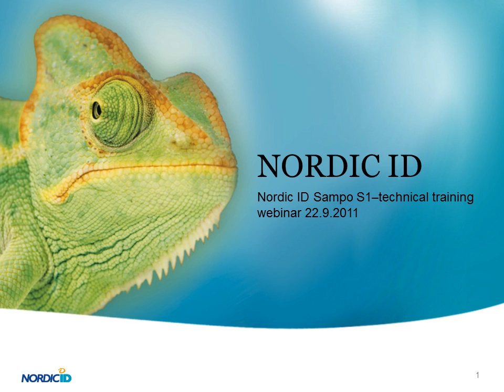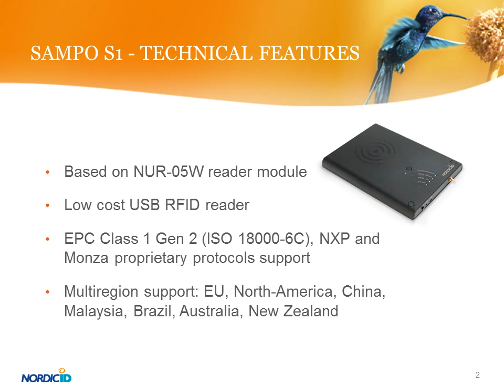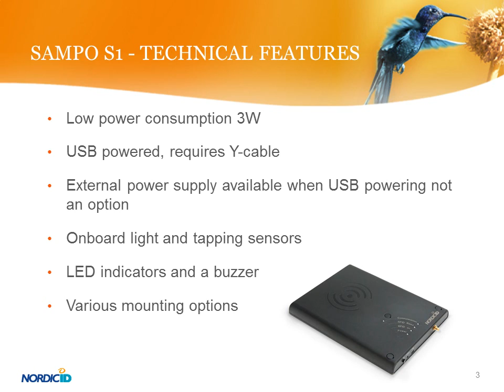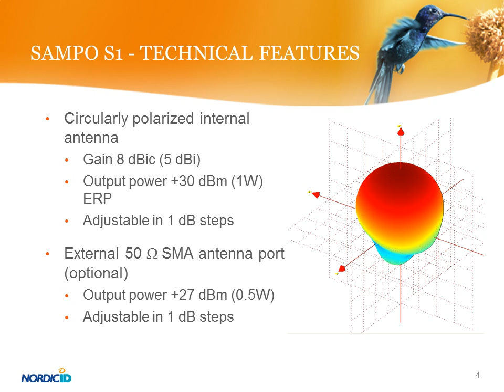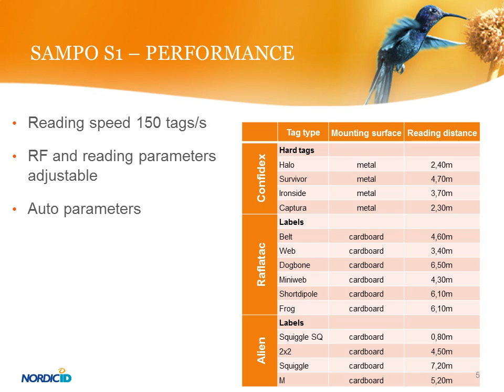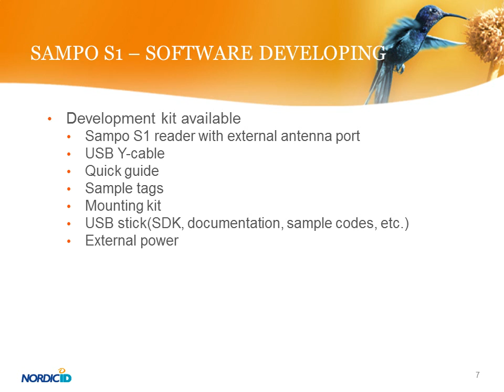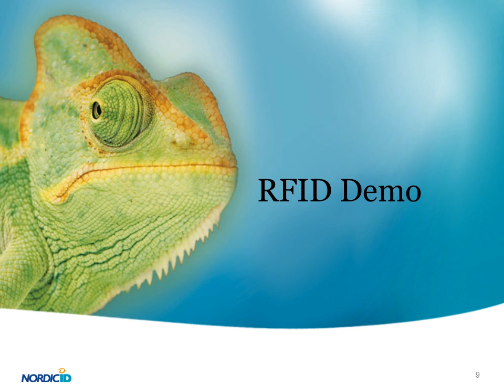Nordic ID Sampo S1 technical training 22.9.2011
The Nordic ID Sampo S1 was presented by Nordic ID Product Manager Janne Mäkeläinen on September 22nd 2011. If you missed it, no worries, you can watch it here.